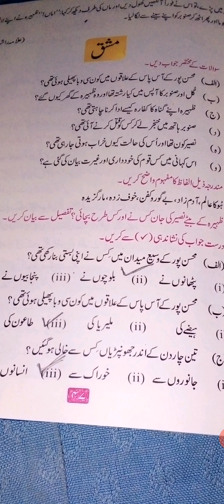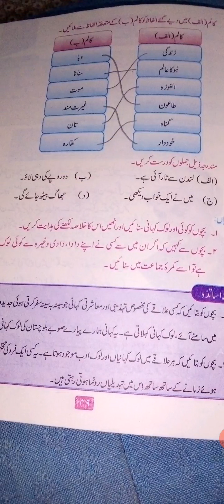29/6/20 Class 6 Urdu A lecture part 2